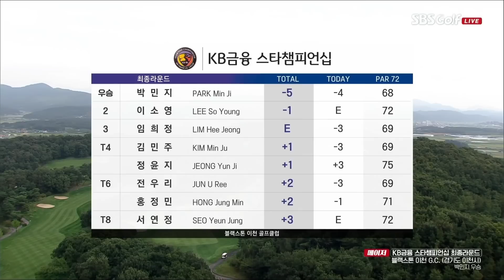[2022 KLPGA] 생애 2번째 메이저 타이틀 가진 박민지! 놀라움을 자아내는 KB금융 FR 쌩쌩 하이라이트